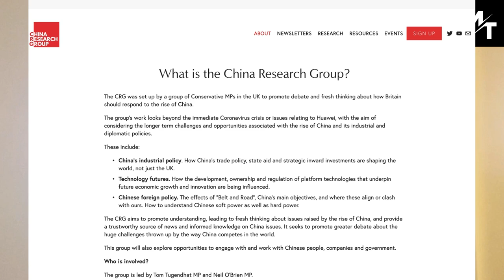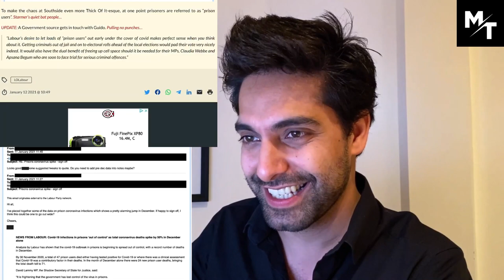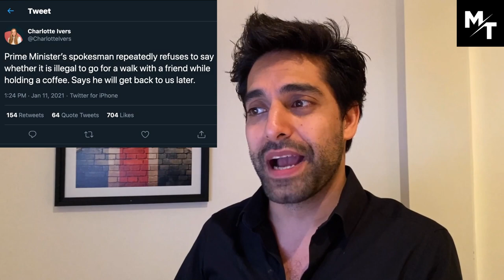Tories Prepare For China Clash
CONTENT:

0:00 Tories Move Against China

5:07 Labour Exposed

10:38 Boris' Lockdown Police

12:22 Lockdown 4?